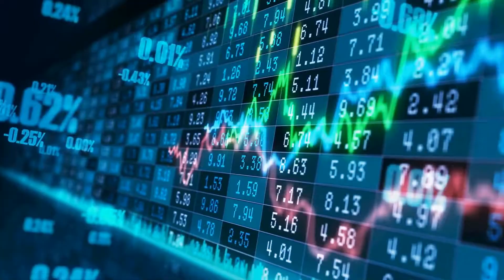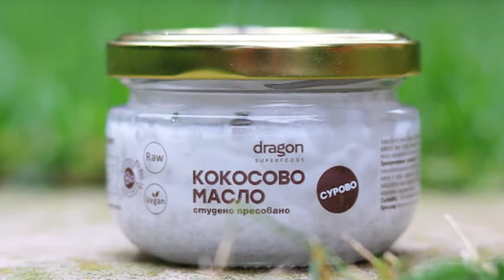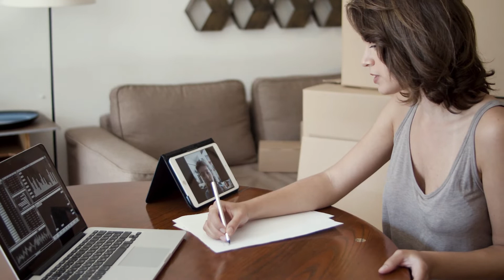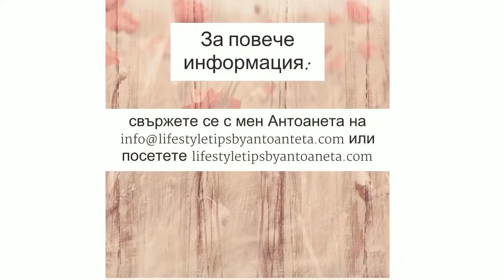Не купувайте ТОВА ако сте МИНИМАЛИСТ (Минимализъм)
Когато станете минималист, ще се научите да не купувате определени неща, които могат да противоречат на минимализма.

Ако обаче искате да бъдете минималист, може би в крайна сметка ще съжалявате за някои неща, които сте купили, преди да сте решили да живеете такъв начин на живот.

Съжаленията не трябва да ви спират да продължите напред, но със сигурност тези съжаления са длъжни да ви научат на нещо ново в бъдеще.

🕑 Съдържание: 🕑
00:00 - Въведение
02:50 - Грижа за кожата
03:31 - Буркани за съхранение
04:59 - Дрехи
06:00 - Купуване с несигуност
06:43 - Купуване на продукти първа ръка
08:12 - Какво е минимализъм
09:19 - Заключение

Ако видеото “Не купувайте ТОВА ако сте МИНИМАЛИСТ (Минимализъм)” Ви е било полезно натиснете „Like” бутона, да ми оставите коментар или да се запишете към моя канал.

Благодаря, че гледахте "Не купувайте ТОВА ако сте МИНИМАЛИСТ (Минимализъм)"